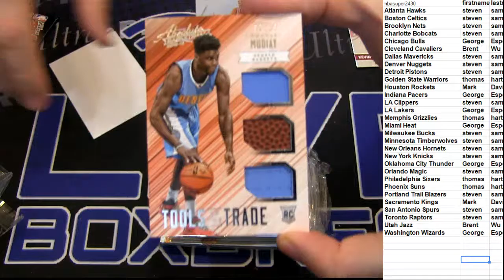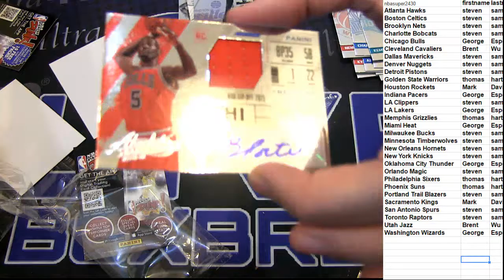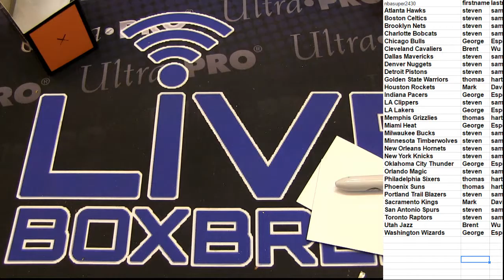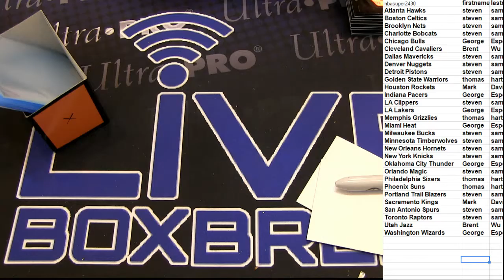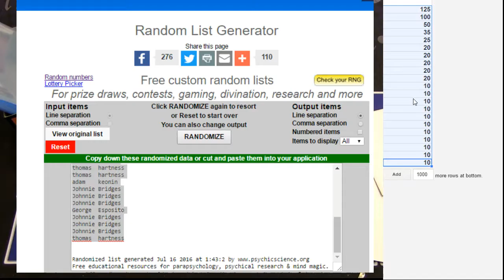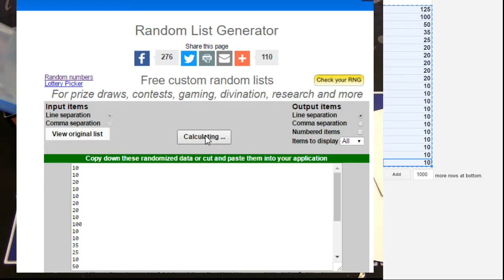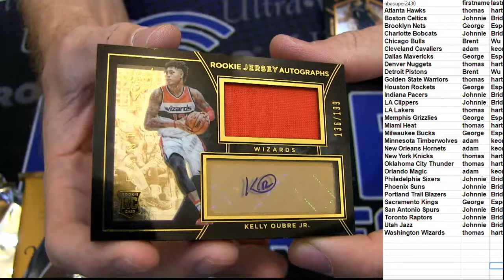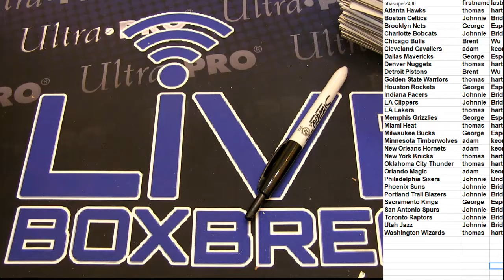NBA 2736 LBB